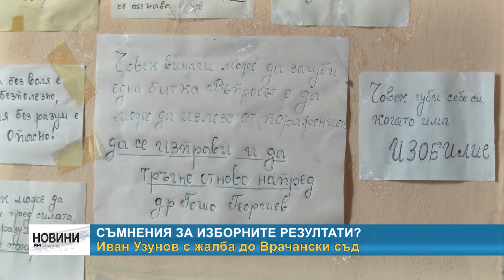RМ TV: Съмнения за изборните резултати?